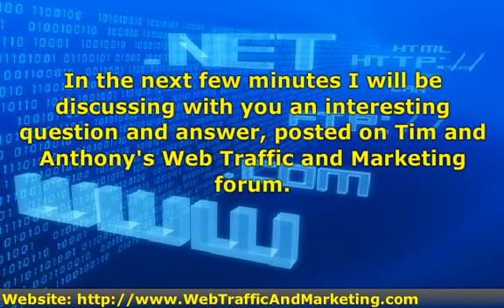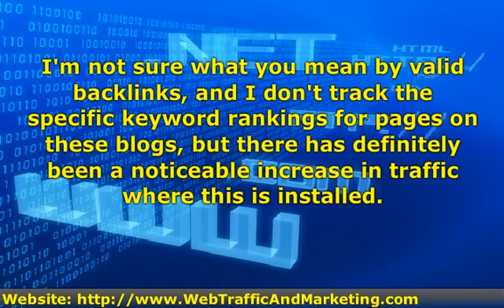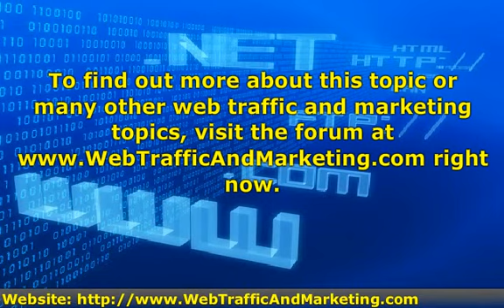Auto Content Sites And Web Traffic Genius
Has anyone had results with WTG and sites with auto generated content?